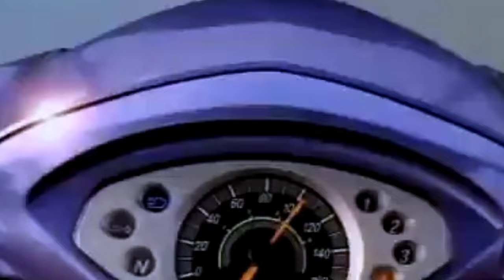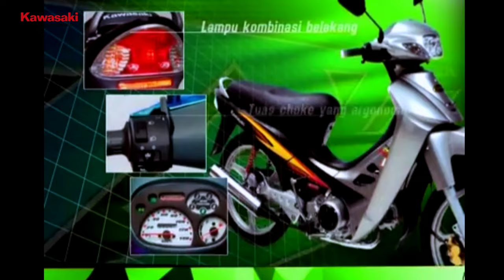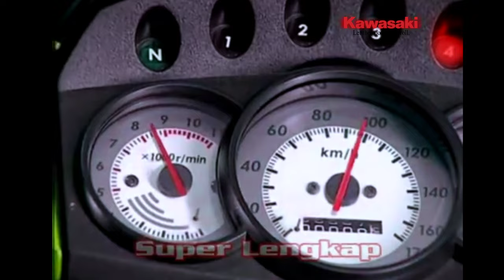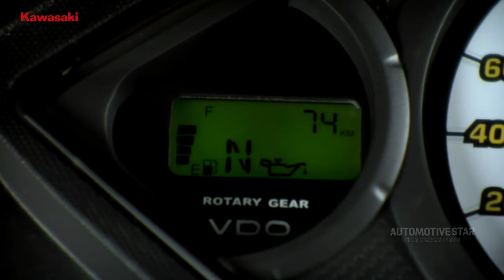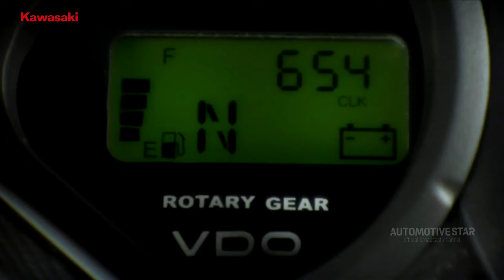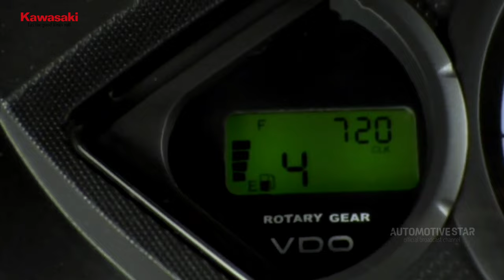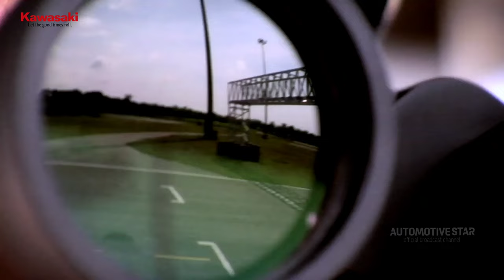Motor Bebek Kawasaki Terbaru | Desain Super Sporty ‼️